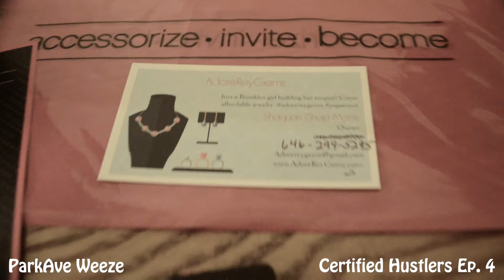ParkAve Weeze Presents Certified Hustlers Vol. 1 Episode 4 featuring AdoreRey Gems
ParkAve Weeze
Radio Syheem
AdoreRey Gems